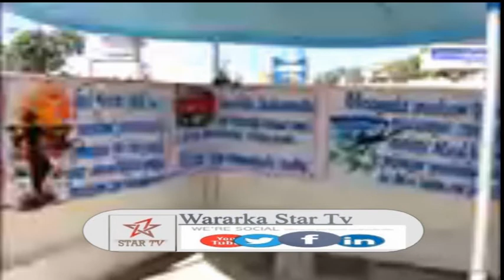DAAWO GUDOOMIYAHA GOBALKA BANAADIR OO FURAY XARUNTA ISKA SHATOOYINKA